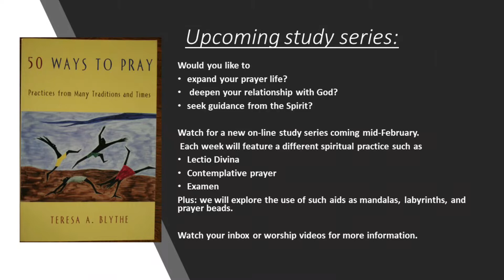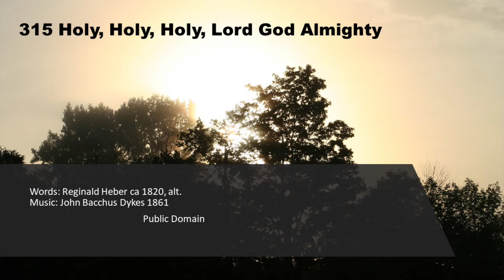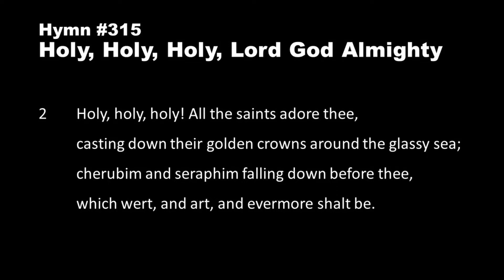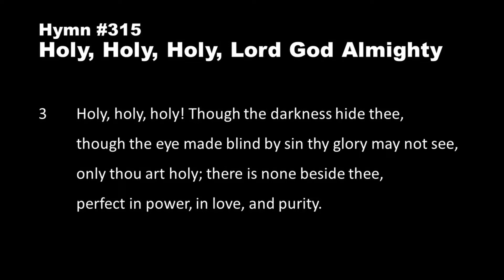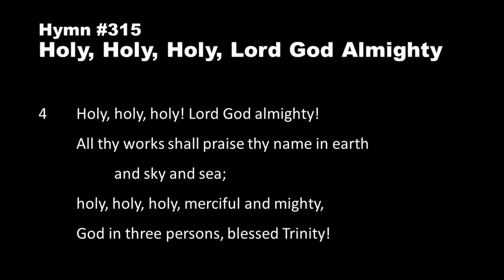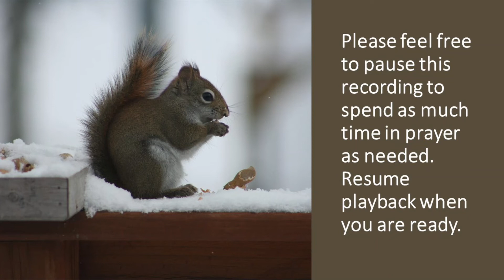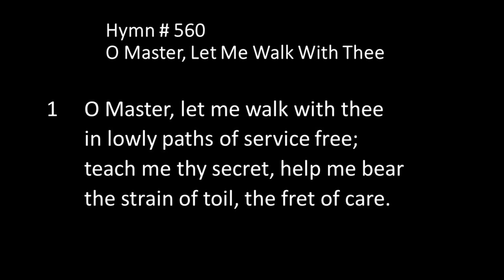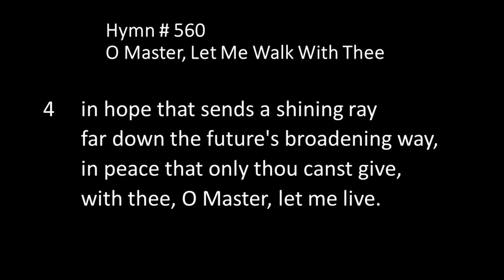220206 Humble Service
A worship video for February 6, 2022.